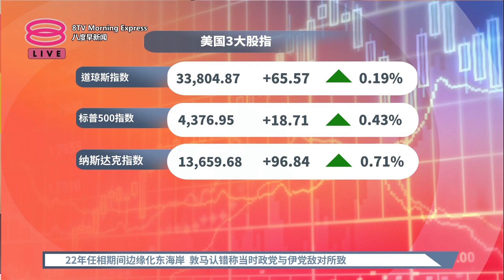《股汇动态》市场分析今年内不升息 美股3指数持续走高【2023.10.12 八度早新闻】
八度早新闻《股汇动态》
【市场分析今年内不升息  美股3指数持续走高】
全球不确定因素使然，美联储是否升息出现两派声音。